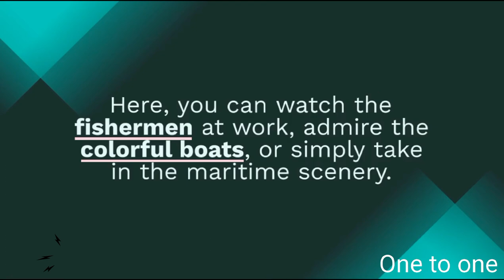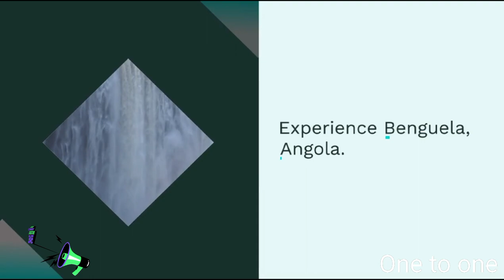Experience the Coastal Paradise of Benguela, Angola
Welcome to Benguela, a coastal paradise in Angola, where the gentle waves of the Atlantic Ocean meet pristine beaches and warm hospitality.

Our journey begins on Benguela's stunning beaches. With their soft, powdery sands and crystal-clear waters, these shores invite you to relax, unwind, and let your cares drift away with the tide.

Whether you're sunbathing, swimming, or simply taking a leisurely stroll along the shore, Benguela's beaches offer a haven of tranquility and natural beauty.

Just a short drive away, you'll find Lobito Bay, a charming coastal town known for its vibrant harbor. Here, you can watch the fishermen at work, admire the colorful boats, or simply take in the maritime scenery.

And speaking of seafood, Benguela is a culinary delight. Indulge in a feast of fresh seafood at one of the local restaurants, where the flavors of the ocean come to life on your plate.

As the sun begins its descent, the coastline of Benguela is bathed in a warm, golden light, creating a magical atmosphere that's perfect for romantic moments or simply savoring the beauty of the moment.

Benguela, where stunning beaches and warm hospitality come together to create a coastal paradise. Whether you're enjoying the tranquil shores, exploring Lobito Bay, or savoring the local cuisine, Benguela promises a journey filled with relaxation and natural beauty.

Experience Benguela and let its charm and coastal allure capture your heart.

best of angola
angola ministry of tourism
turismo angola
angola (country)
beach of angola
benguela railway
lugares paradisíacos de angola
benguela province (administrative division)
tourist place angola
maravilhas de angola
angola travel
things to see in angola
melhores praias de angola
cuanza sul angola
angolan tourist
benguela current
luanda angola
angola travel video
things to do in angola
angolan people